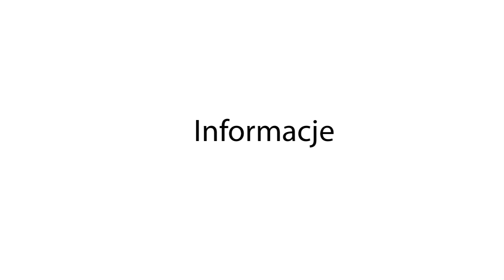Bobowa24.pl - Ford uderzył w drzewo. Kierujący był nietrzeźwy!